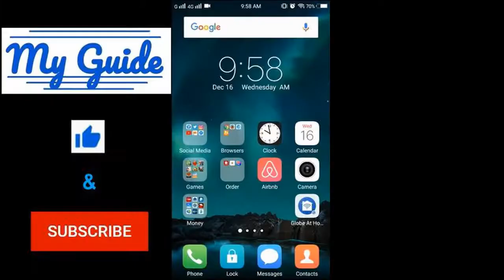How to turn off Facebook Messenger's Notifications & Sounds?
Hi everyone!

 you a simple guide on how to turn off Facebook Messenger's Notifications & Sounds.